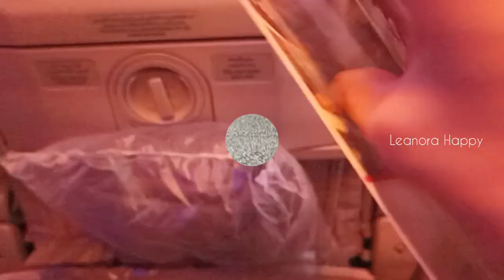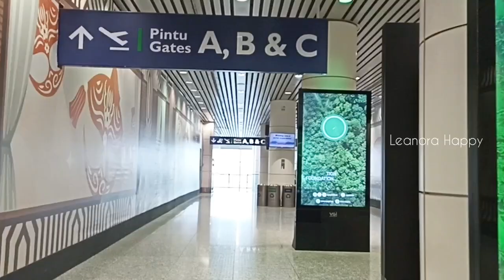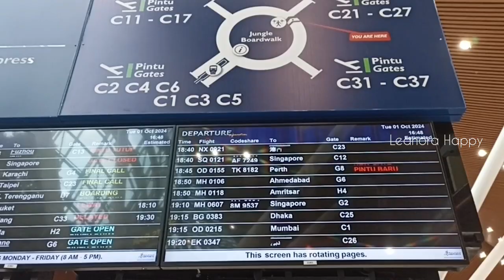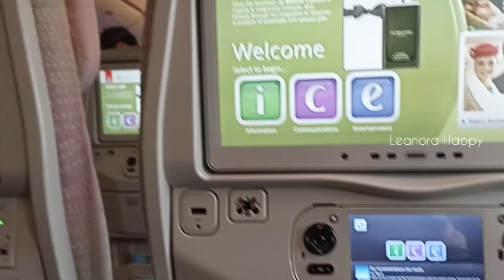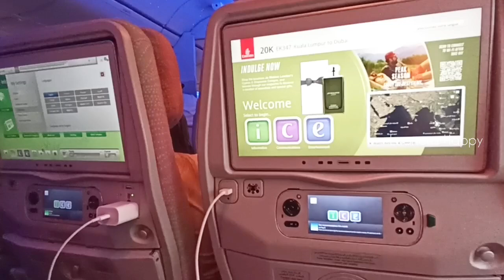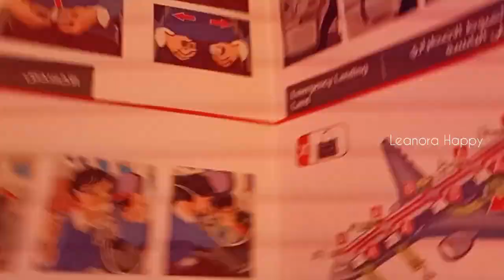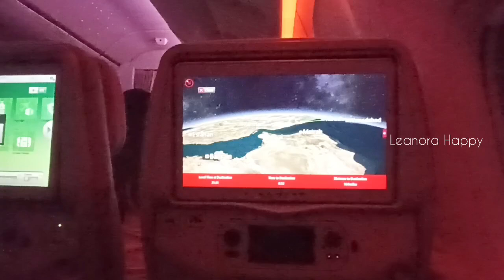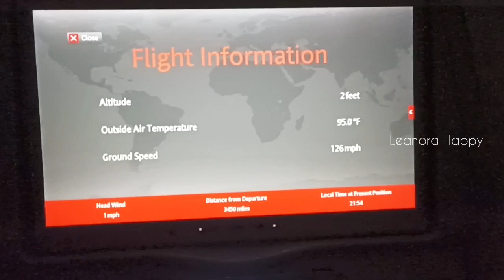Emirates Kuala Lumpur to Dubai Boeing 777-300ER | Flight Vlog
Hallo, selamat datang di YouTube Channel @LeanoraHappy

Terimakasih banyak atas supportnya. Doa terbaik untuk kalian semua.